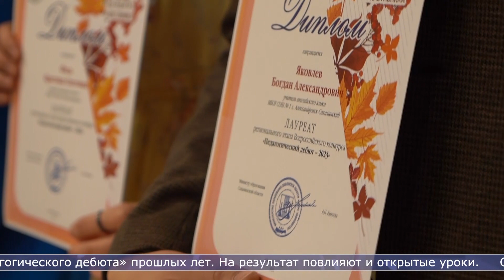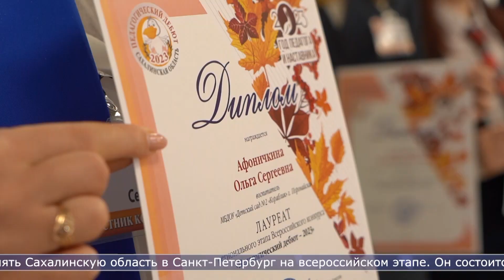20.11.2023 Конкурс «Педагогический дебют» стартовал в Южно- Сахалинске